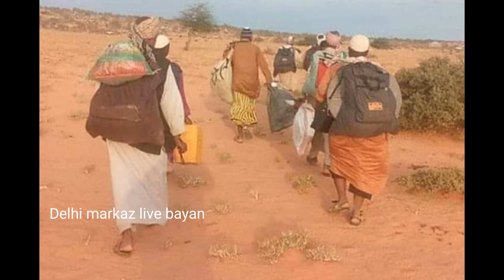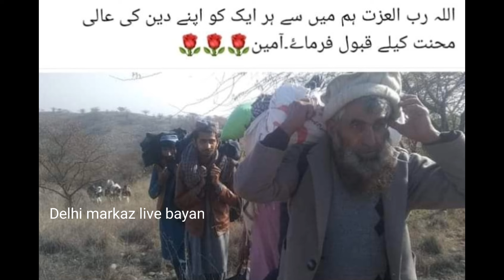jamaat Mein nikal kar Layani Baton ke asrat gharon per padhte Hain Hazrat ji ka bayan Delhi markaz